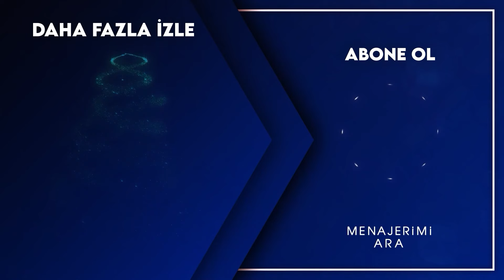Sen Bu Zaferi Hak Ettin Dicle - Menajerimi Ara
Menajerimi Ara dizisinin en özel sahneleri. "AJANSTA DENGELER DEĞİŞİYOR"

Oyuncular
Kıraç: Barış Falay
Feris: Canan Ergüder
Serkan: Serhat Teoman
Çınar: Fatih Artman
Dicle: Ahsen Eroğlu
Barış: Deniz Can Aktaş
Ceyda: Özge Borak
Peride: Ayşe Nil Şamlıoğlu
Beren: Yaprak Medine
Gülin: Gamze Karaduman
Jülide: Nazlı Senem Ünal
Emrah: Semi Sırtıkkızıl
Bekir: Bedir Bedir
Mayda: Aslı Mavitan
Leyla: Pınar Ünsal
Meral: Buse Sinem İren
Ece: Duygu Şen
Aydın: Beran Kotan
Tuğrul: Caner Erdem

Yapım Ekibi
Yapım: Ay Yapım
Yapımcı: Kerem Çatay
Genel Yönetmen: Ali Bilgin
Yönetmen: Deniz Çelebi Dikilitaş
Senaryo: Uğraş Güneş, Sema Ergenekon
İdari Yapımcı: Ali Demir
2. Yönetmen: Elif Turgay
Görüntü Yönetmeni: Selim Demiratar
Sanat Yönetmeni: Zeynep Aslan